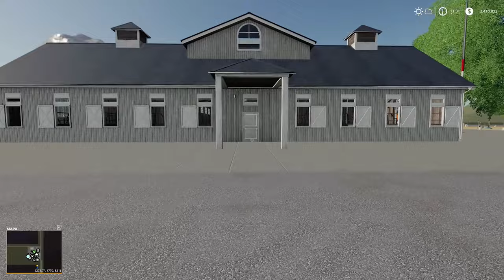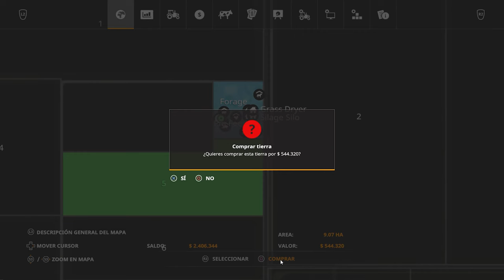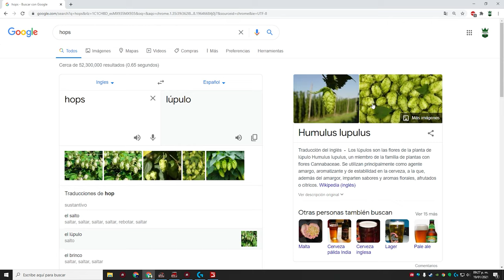SEMBRANDO LÚPULOS....¡COMPRO UN RANCHO MUY EQUIPADO A UN EXCELENTE PRECIO!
Hola que tal amigos el día de hoy vamos a tener un día muy productivo empezando por cosechar el terreno 5, sembraremos lúpulos en el terreno 21 y además fertilizaremos el campo 3 con los poderosos Hardi Rubicón 9000,  acompáñame de copiloto a visitar el rancho que compraremos para guardar todas nuestras cosechas y maquinaria, así tendremos un mejor control de nuestro inventario.